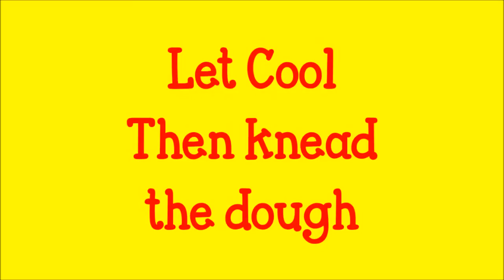DIY Play Dough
Video tutorial on how to make homemade play dough
We go through A LOT of play dough, a lot.  Like, a can a day, a lot.  I've been saving the containers and was excited to fill them back up with more dough for my kids to play with!